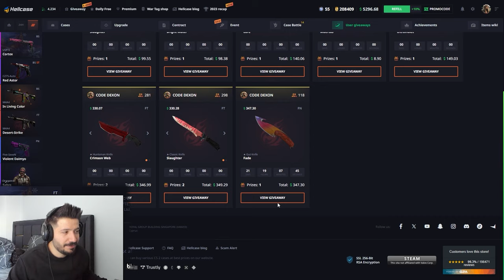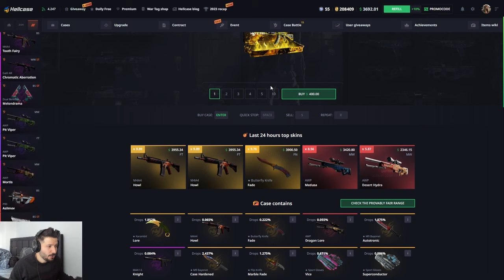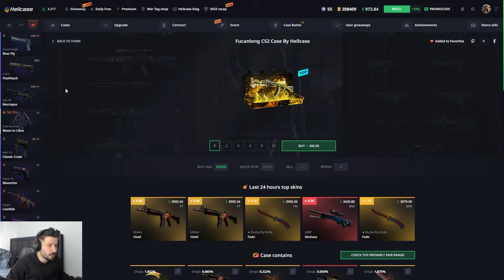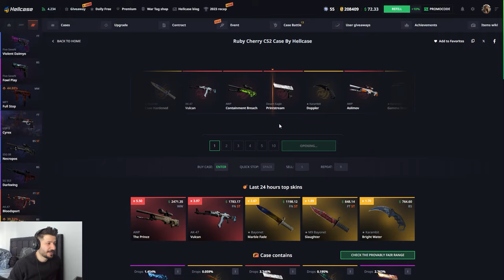ZARAR ETTIGIM O BICAK CIKTI Hellcase Promo Code giveaways